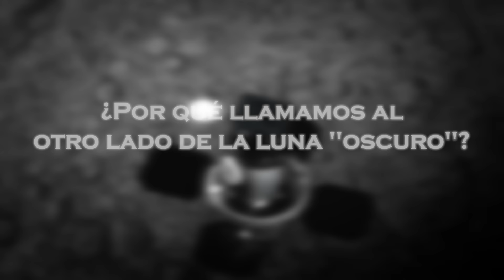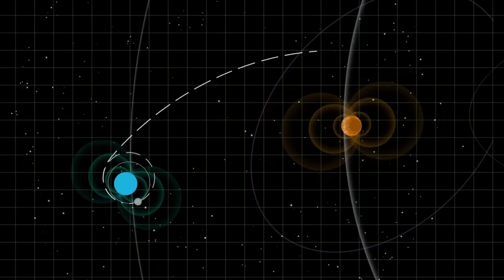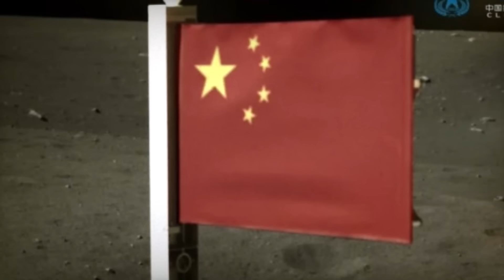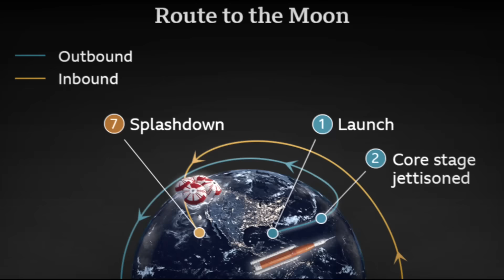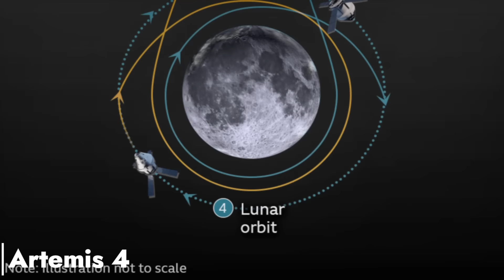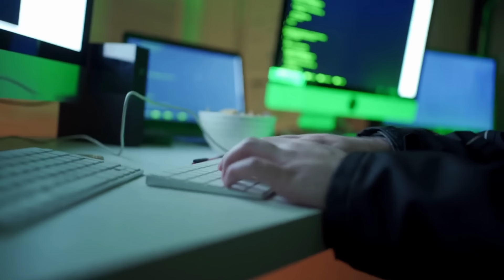HACE 1 MINUTO: ¡El Telescopio James Webb Detecta Una Estructura Masiva en el Lado Oscuro de la Luna!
El misterioso lado oscuro de la Luna, durante mucho tiempo envuelto en sombras y secretos, ha revelado ahora uno de sus más intrigantes enigmas cósmicos gracias al Telescopio Espacial James Webb. Este hito astronómico marca un avance sin precedentes en nuestra comprensión del satélite natural de la Tierra y del universo en su conjunto.
La detección de una estructura masiva en el lado oscuro lunar desafía nuestras percepciones convencionales y despierta una cascada de preguntas fascinantes. ¿Cómo pudo formarse esta imponente estructura en la oscuridad aparentemente inalterada de la Luna? ¿Qué fenómenos cósmicos podrían haber contribuido a su creación y evolución a lo largo de eones?
Este descubrimiento promete abrir nuevas fronteras en la exploración espacial y la investigación astronómica, ofreciendo una ventana sin precedentes hacia los misterios del universo cercano y distante. A medida que los científicos se embarcan en la tarea de desentrañar los secretos de esta enigmática estructura en el lado oscuro de la Luna, nos acercamos un paso más hacia una comprensión más profunda de los rincones más remotos y enigmáticos del cosmos.